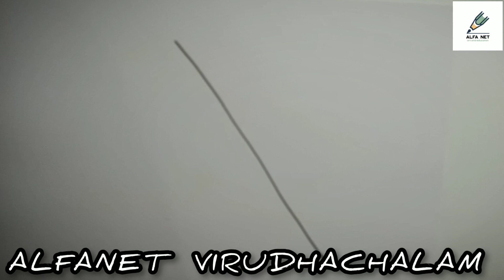BIRD LINE DRAWING